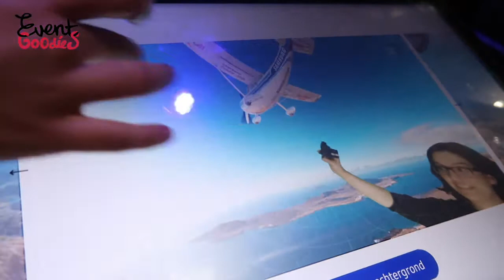EventGoodies Vlog #15: Technische innovaties gespot!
Tijdens Bright Day heeft Samira een aantal hele toffe technische innovaties gespot die je op je evenement kan inzetten.

Zoals een VR-ervaring in een hokje, compleet met geuren, wind en hitte. En een 360-graden photobooth! Je leest er meer over in onze blog

Ook was er een drone race. Wil je dit ook inzetten op je evenement? Lees dan onze blog hoe je dat aanpakt. Dit kan namelijk niet overal.